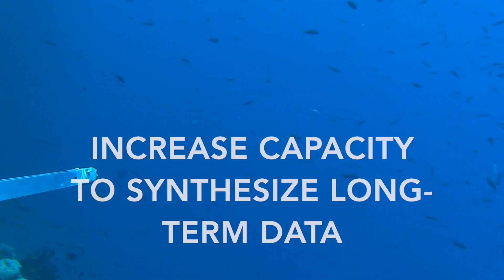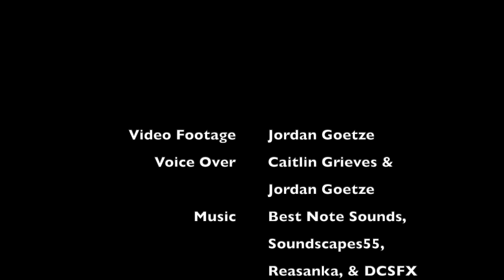Stereo DOV: A Non-Invasive, Non-Destructive Way to Study Fish Populations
It’s more important than ever for us to have accurate information to help marine conservation efforts. Goetze et al. have provided the first comprehensive guide for researchers using stereo-DOVs to survey fish assemblages and their associated habitat. But what is Stereo DOV? What makes it a better method than UVC? And when should you use it? Find out in this video.

You can read the full Methods in Ecology and Evolution article about Stereo DOV (No Subscription Required)

CREDITS
Video Footage: Jordan Goetze
Voice Over: Caitlin Grieves & Jordan Goetze
Script: Jordan Goetze & Chris Grieves
Video Editing: Chris Grieves

REFERENCES
Bennett, K., Wilson, S. K., Shedrawi, G., McLean, D. L., & Langlois, T. J. ( 2016). Can diver operated stereo‐video surveys for fish be used to collect meaningful data on benthic coral reef communities? Limnology and Oceanography, Methods/ASLO, 14( 12), 874– 885.

Brock, V. E. ( 1954). A preliminary report on a method of estimating reef fish populations. The Journal of Wildlife Management, 18( 3), 297– 308.

Goetze, JS, Bond, T, McLean, DL, et al. A field and video analysis guide for diver operated stereo‐video. Methods in Ecology and Evolution. 2019; 00: 1– 8.

Goetze, J. S., Januchowski‐Hartley, F. A., Claudet, J., Langlois, T. J., Wilson, S. K., & Jupiter, S. D. ( 2017). Fish wariness is a more sensitive indicator to changes in fishing pressure than abundance, length or biomass. Ecological Applications, 27( 4), 1178– 1189.

Goetze, J. S., Jupiter, S. D., Langlois, T. J., Wilson, S. K., Harvey, E. S., Bond, T., & Naisilisili, W. ( 2015). Diver operated video most accurately detects the impacts of fishing within periodically harvested closures. Journal of Experimental Marine Biology and Ecology, 462, 74– 82.

Thompson, A. A., & Mapstone, B. D. ( 1998). Observer effects and training in underwater visual surveys of reef fishes. Oceanographic Literature Review, 2( 45), 291.